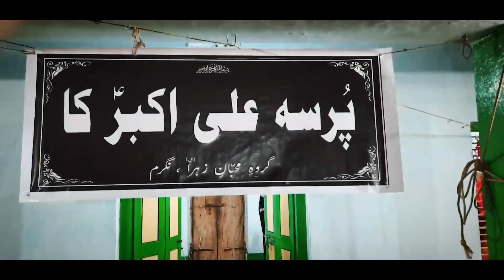Nagaram Azadari | Pursa Ali Akber (a.s) Ka | Short Clip | Gmz | 2020 / 1442H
Maqsoos Majlis E Aza
Pursa Ali Akber (a.s) Ka
Minjanib:Grohe mohibbane zahra s.a (Nagaram)

Location - Nagaram , E.G Dist , A.P
Country - India

Copying Our Logo , Art Work , Video Titles , Tags , Description , Thumbnails , Channel Name (Similarly) Are Strictly Prohibited.

© Copyright Takedown Notice ©

Uploading Any Of Our Audio & Visual Content On Any Website , Channel & On Social Media Without Our Permission Is A Copyright Violation.

Nagaram Azadari Does Not Take Responsibility If Your Website , Channel
Or Social Media Is Shutdown Due To Our Copyright Take Down.